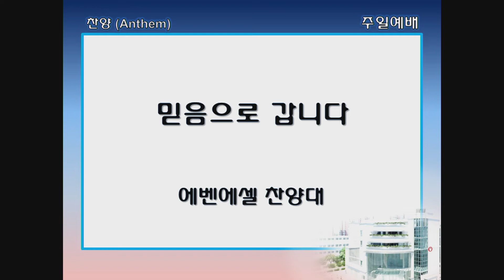싱가폴한인교회-믿음으로 갑니다-에벤에셀 찬양대-2022.09.25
주일 예배 성가대 찬양 에벤에셀 찬양대
싱가폴한인교회
(싱가포르 한인교회)